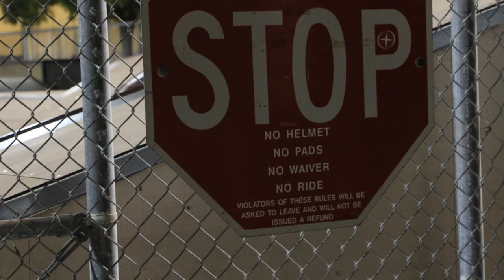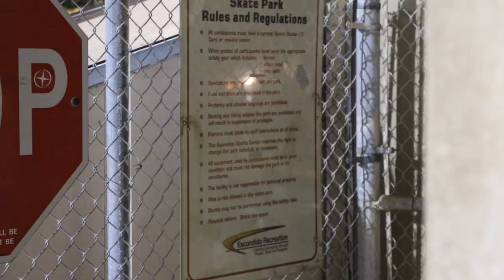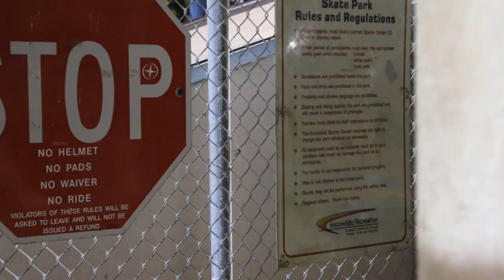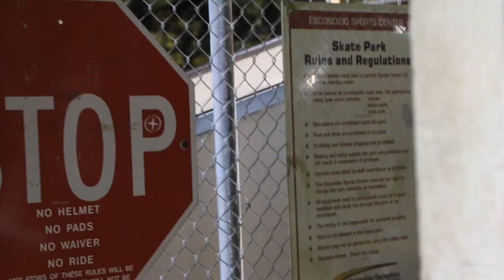SKATEPARKS THESE DAYS..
Have you ever been to a park where Elbow Pads, and Knee Pads are permitted? We have plenty of times. There is always that one guy that wont even let you wear socks over your elbows because he is so strict on wearing actual pads?
  Even if this situation has never been a problem for you, well today you will learn what its like! It is very aggravating and it goes on for ever! Hope everyone enjoys! As this video is dropping, we will be driving to Las Vegas for a couple of days!